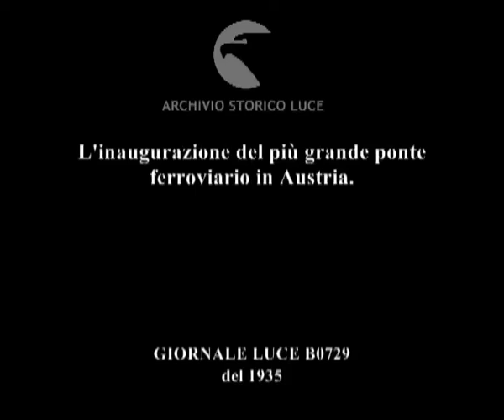L'inaugurazione del più grande ponte ferroviario in Austria.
Descrizione sequenze:visioni del ponte ferroviario più grande in cemento armato esistente in Austria ; particolari del ponte ; carrellata sull'unica arcata del ponte ; la gente applaude l'inaugurazione del nuovo ponte ; una locomotiva inaugura il ponte tagliando il nastro ; veduta panoramica del ponte mentre passa il primo treno ;